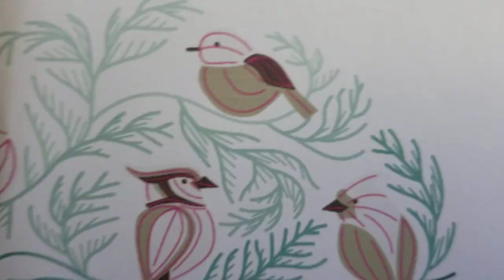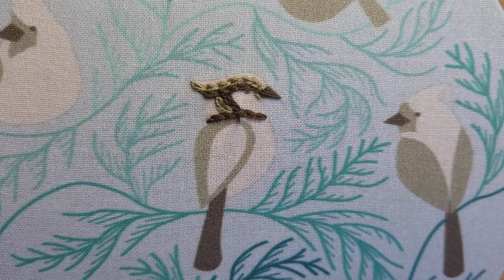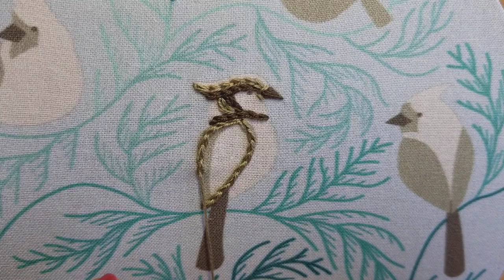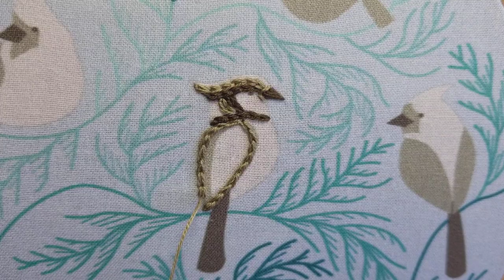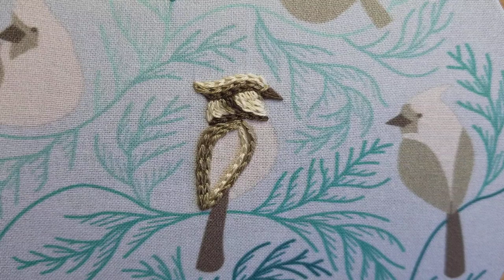Winter Birds Embroidery Tutorial